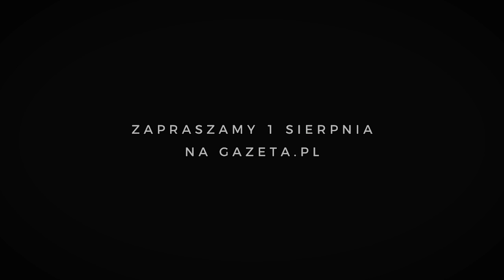POWSTAŃCY 1944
"Pierwszy papieros. Zapalony... no po prostu z głodu". Zapytaliśmy Powstańców 44' o to, co najbardziej pamiętają z tamtych dni.

Wszystkie historie Powstańców 44' można obejrzeć na stronie: powstanie44.gazeta.pl. Przez 63 dni powstania będziemy je publikować także na głównej stronie Gazeta.pl.